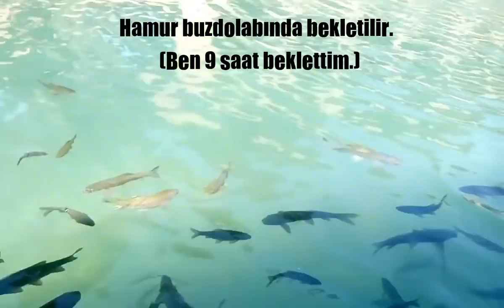Kahvaltılık Çörek-Hamuru Akşamdan Buzdolabına Koyup Sabah Pişirilebilen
Sabah kahvaltısı için hamuru akşamdan yoğurmak istiyorsanız bu lezzetli kahvaltılık çörek tarifini inceleyebilirsiniz.
Malzemeler
1 paket inst. maya
1 çay bardağı süt
1.5 yemek kaşığı şeker
2 yumurta(Birinin sarısı üzerine ayrılır)
1 çay bardağı yoğurt
1 çay bardağı sıvı yağ
1 tatlı kaşığı tuz
6 çay bardağı un(En fazla1 bardak artabilir artmasa iyi olur:)
Üzeri için
1 yumurta sarısı, Yarım yemek kaşığı yoğurt, susam, çörek otu, 150 gram peynir
Bu tarifteki çay bardağı ölçüm: 150 ml.
Mutlu ve güzelliklerle dolu kahvaltı sofralariniz olsun.